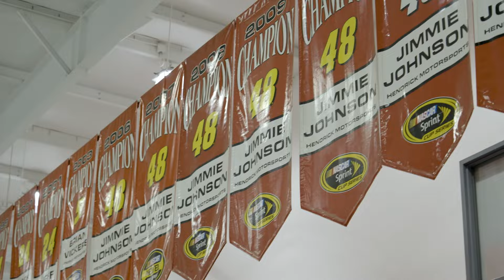Panthers Spend the Day in the Fast Lane: NASCAR Team Outing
Coach Canales and the team visit with NASCAR Hall of Famers Jeff Gordan and Chad Knause along with the pit crew at Hendrick Motorsports. After learning what it takes to be a fast pit crew, the team goes for a ride in the fast lane at Charlotte Motor Speedway.